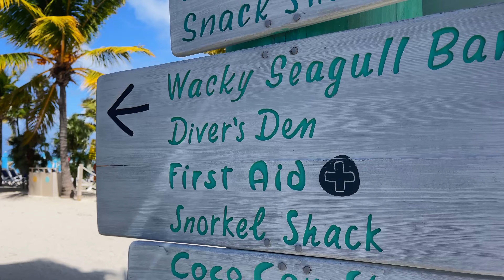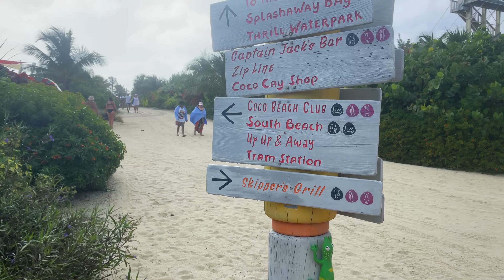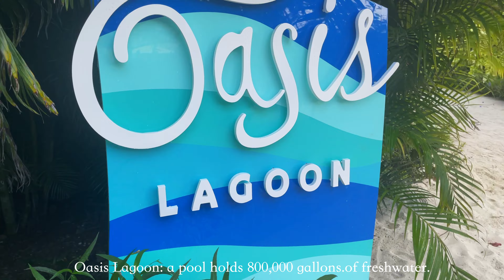【6-2 Caribbean 2022】Perfect Day / Coco Cay 🇧🇸. West Caribbean Cruise. Nov 6-13. Day 2. 皇家加勒比邮轮的私人岛屿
Oasis of the Sea.  West Caribbean Cruise. Nov 6-13.  Day 2: Perfect Day / Coco Cay.  Royal Caribbean Cruise.  Perfect Day CoCo Cay, Cozumel, Roatan, Costa Maya